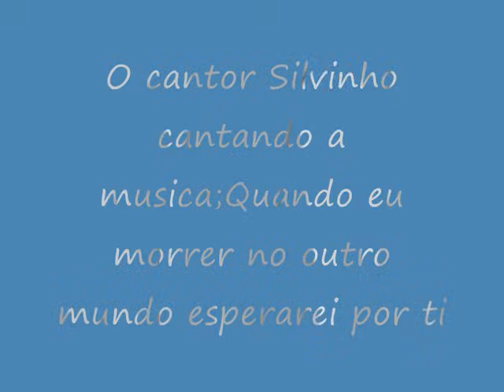Silvinho ;Quando eu morrer no outro mundo esperarei por ti